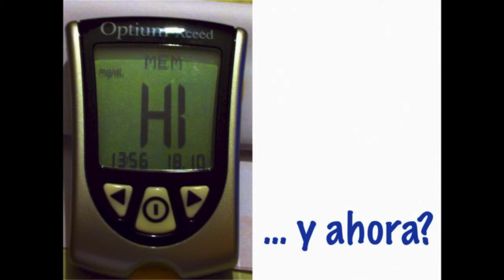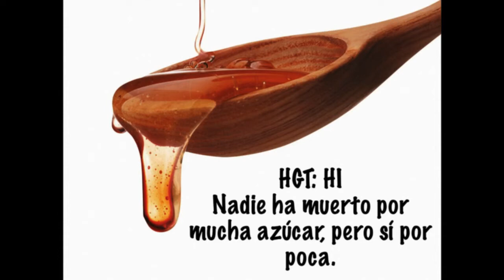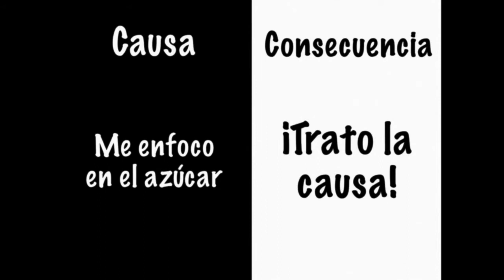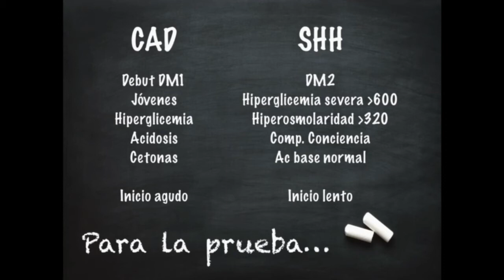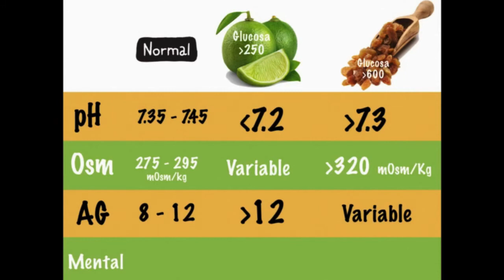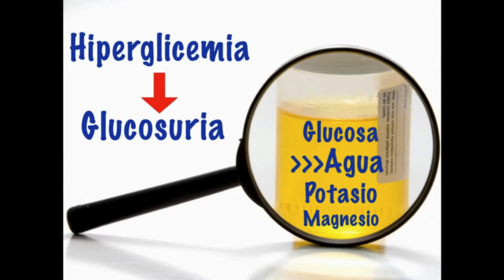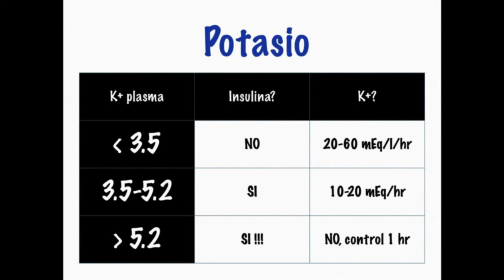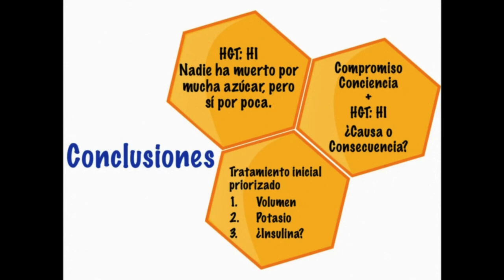Compromiso de conciencia e Hiperglicemia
Presentación Dr. Luis Vicencio, Jornada MUEUSS Junio 2017

La medición de una glicemia capilar en un paciente comprometido de conciencia, es una de las acciones más importantes dentro del manejo inicial. Es cierto que encontrarse con una glicemia elevada, nos puede orientar en el diagnóstico, pero la razón por la cual debemos realizarlo SIEMPRE, es por que si está baja, muchas veces tenemos el diagnóstico y nos permite indicar el tratamiento. El cerebro sin glucosa, dura algunos minutos,